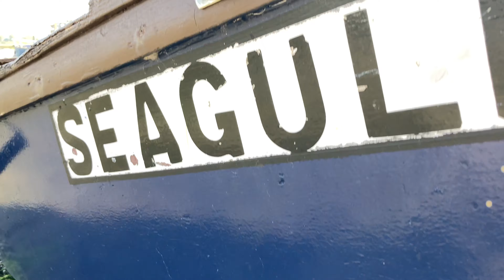2020 iPhone SE camera test & footage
In this video, I show some video footage and pictures I have taken using the new iPhone SE.

The footage includes 4k video, slow motion, portrait mode photos and more.

All the video and photos used in this video were filmed using the front and rear cameras on the iPhone SE. All of the audio where I talk was also captured using the built-in microphone.